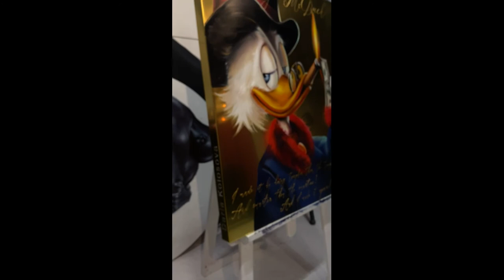Scrooge McDuck oil painting on real brass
Today Scrooge McDuck is the richest and most recognizable duck in the world. A real financial expert who has gone from a humble emigrant to the richest drake billionaire. Ambitious and pragmatic, he has a decisive character and a sharp mind. Its main motto is: "Work with your head, not with your hands."

Self-motivated and self-confident, Scrooge McDuck is an example of a successful businessman. Forbes magazine has placed Scrooge in its list of the richest fictional characters many times.

Unlike any of the Disney characters, the wise drake has clear goals and ideas for their implementation, is focused on business and feels pleasure from his capital without hesitation, literally swimming in a vault with coins.

"Gold ingot", what else could his portrait look so organically on?

Wealth, luxury and recognition, everything, as McDuck loves, is depicted on the author's copper canvas by the artist Daria Kolosova. Pleased with himself, Scrooge enjoys his own success, contemplating a new adventure plan.

Scrooge McDuck is a philosophy of wealth, an example of hard work and prosperity. Intelligent and enterprising, he is a true symbol of good luck and prosperity.

“How did I get so rich? I was smarter than the smartest and more stubborn than the most stubborn! " (Scrooge McDuck)